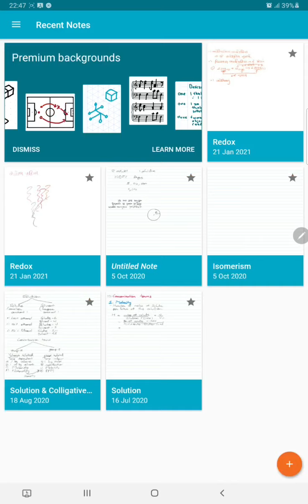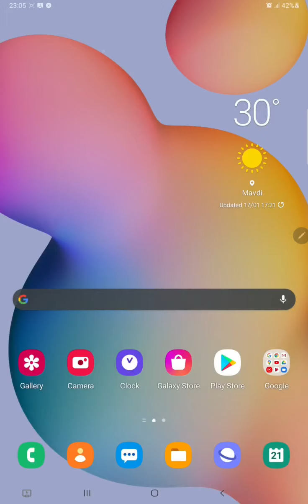Std 11Sci Chemistry Chap8 Lec3 JK Sir